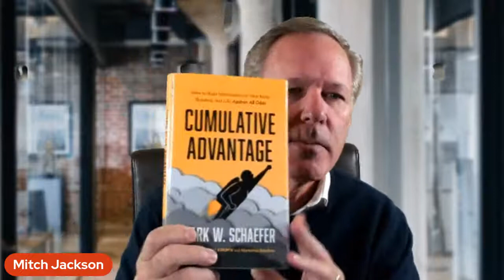How To Use Clubhouse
I’ll be hosting a FREE one hour live video sharing tips for business owners and professionals (yes, of course this includes everyone in my legal community) to leverage Clubhouse, the hottest social media platform on the planet. Make sure to mark this down in your calendar!

This live video isn’t for marketers and it isn’t for anyone trying to build or promote a “get rich quick” Room on the Clubhouse platform.

This presentation IS ALL ABOUT showing business owners and professionals the best way to build your personal and professional brands on the Clubhouse platform through the process of adding value while being entertaining, unique, memorable, and respecting the time and attention of your audience.

The live conversation will include:

-12 Winning Tips to Successful Build Your Brand on Clubhouse

-9 Powerful and Effective Ways to Moderate a Clubhouse Room

-10 Ways to Make a Good First Impression When Speaking in a Clubhouse Room

I’ll be taking your live questions and sharing my favorite approaches, resources and links. I’ve also reached out to a few friends who are building and engaging on Clubhouse the right way and hopefully they’ll be able to join us on the show.

Join me this Wednesday at 1pm ET (10am PT) at my Streaming Lawyer Facebook and also on all the major platforms. For those of you in the “Lawyers on Clubhouse” Facebook Page, I’ll be broadcasting live there too.

See you Wednesday. This will be good!

PS- If you’d like to get a short text or email update before I go live on social media (live videos, interviews, podcasts, and Clubhouse), you can do so via this link. Thanks!